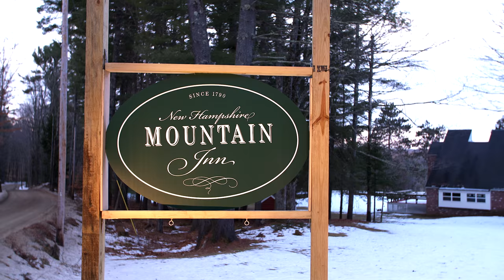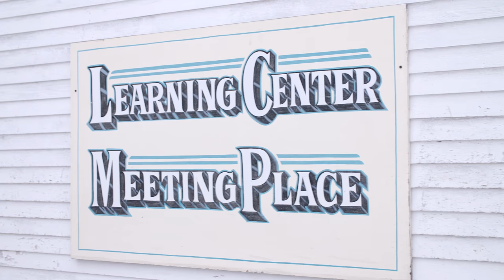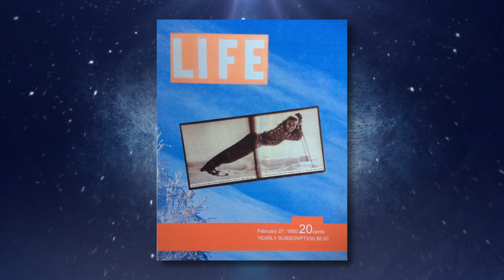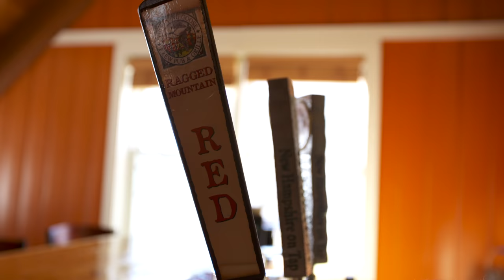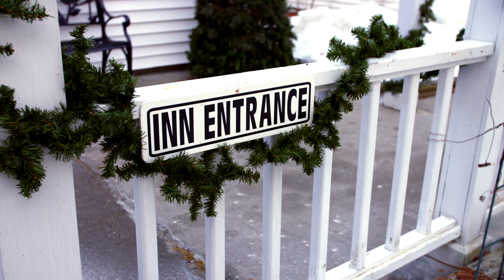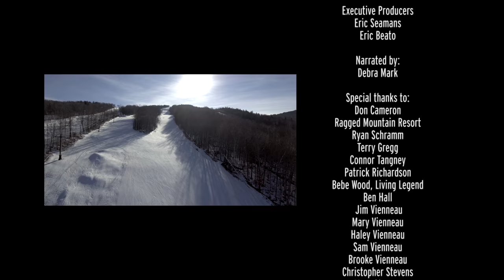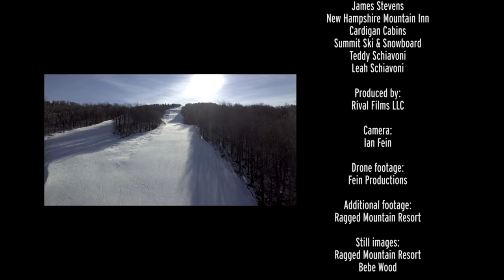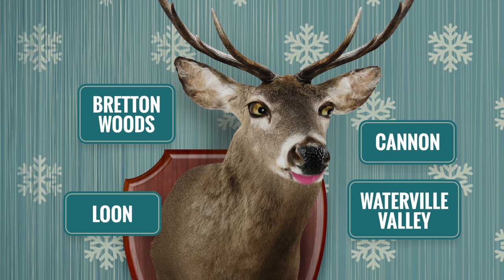New England Ski Journal | Episode 2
Ragged Mountain -
New England Ski Journal TV visits Ragged Mountain, a resort on the move, with innovative learning programs, a progressive attitude toward terrain parks and some great lodging options. including new slopeside offerings. Teddy Schiavoni of Summit Ski & Snowboard serves up insight on some top new boot models for 2016-17.